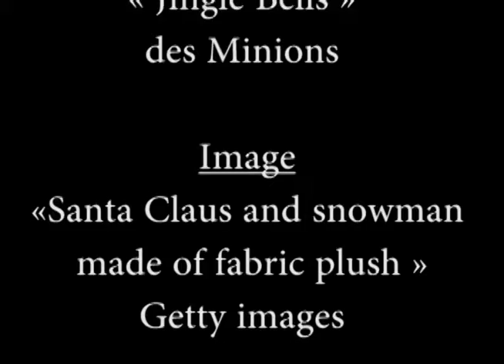wagner frederike robillard audrey02